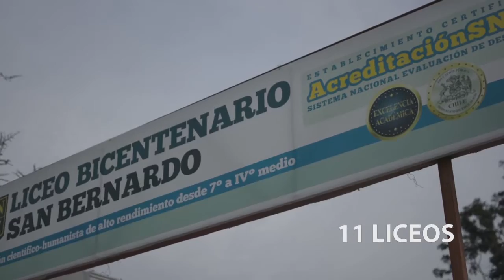27 COLEGIO DIFERENCIAL